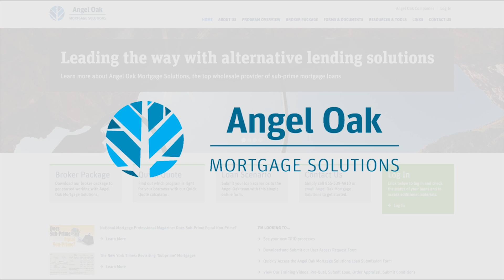Alternative Lending - The New Normal - Bank Statement Program for Self Employed Borrowers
Tom Hutchens discusses Angel Oak Mortgage Solutions’ 24-month personal bank statement program as an alternative option for self-employed borrowers